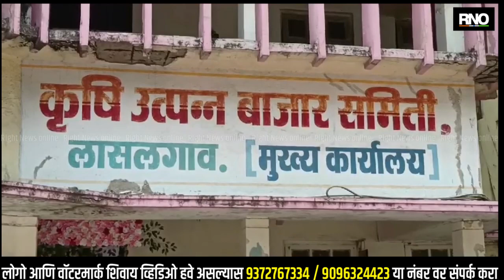NASHIK | व्यापऱ्यांचे परवाने रद्द करून भूखंड जमा करण्याची कारवाई केली जाणार असे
- व्यापाऱ्यांच्या काही मागण्यांसाठी बाजार समितीत कांदा लिलाव बंद करण्याचा निर्णय घेतला मार्केट सुरू व्हावे याकरता आज लासलगाव कृषी उत्पन्न बाजार समिती संचालक मंडळ व बाजार समिती अधिकारी यांची बैठक संपन्न झाली. बाजार समितीने व्यापारी वर्गाची भूमिका बघता ते बंद वर ते ठाम आहे.तरी जिल्हा उपनिबंधक यांच्या आदेशानुसार कारवाई होणार असून कांदा व्यापाऱ्यांचे परवाने रद्द, तसेच भूखंड जमा करण्याची कारवाई केली जाणार आहे. 131 व्यापारी असून या सर्व व्यापाऱ्यांवर कारवाई होणार असून 25 ते 27 व्यापाऱ्यांनी परवाने बाजार समितीकडे सादर केले असून 36 व्यापाऱ्यांना दिलेले भूखंड देखील परत घेणार असल्याची माहिती लासलगाव कृषी उत्पन्न बाजार समितीचे सभापती बाळासाहेब क्षीरसागर यांनी दिली.

BYTE-बाळासाहेब क्षीरसागर, सभापती, लासलगाव कृषी उत्पन्न बाजार समिती